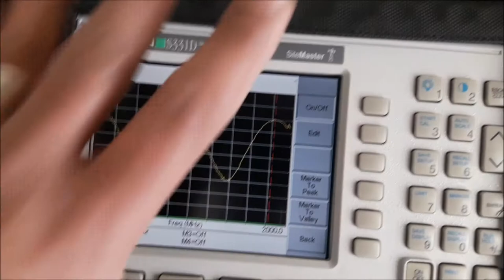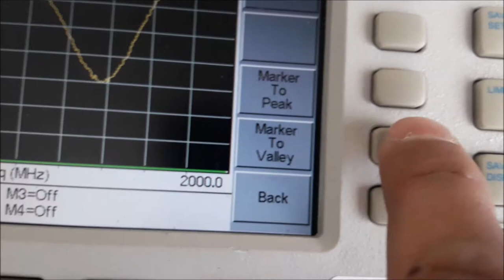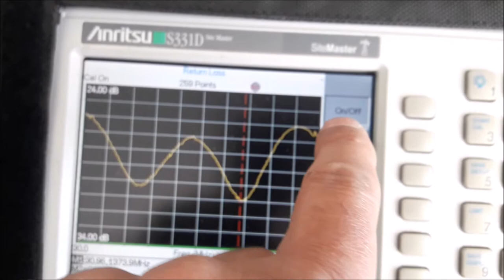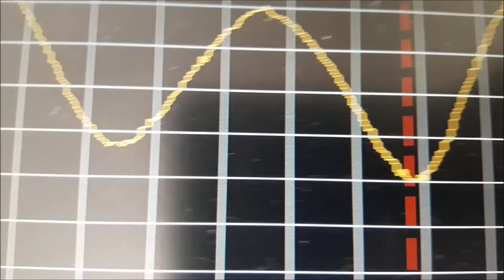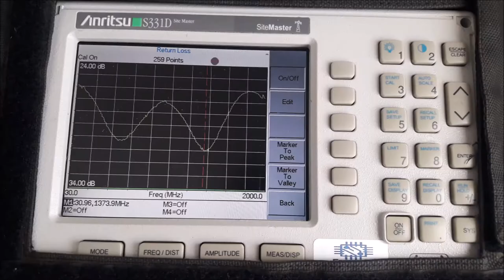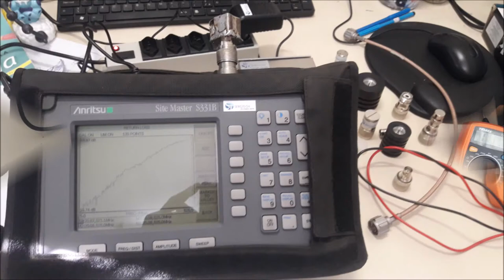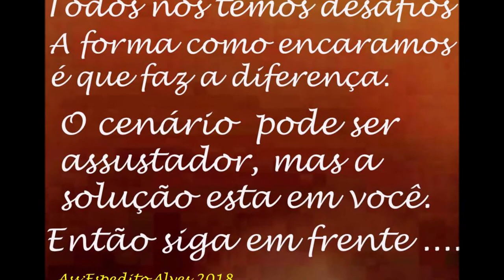QUE LEGAL DETALHES DE NOSSA CARGA E KIT DE CALIBRAÇÃO DE PRECISÃO ENGENHARIA SERGTECH SERGTEC